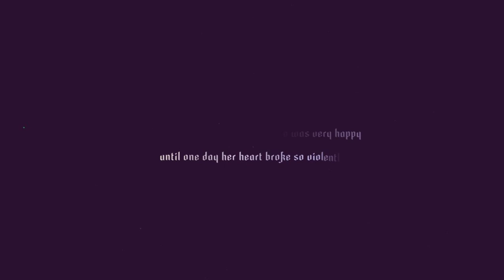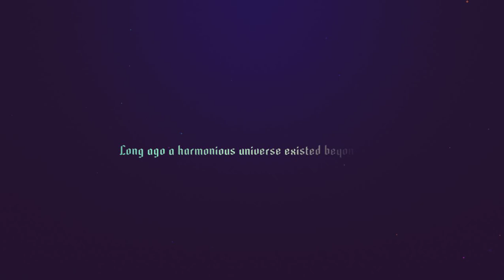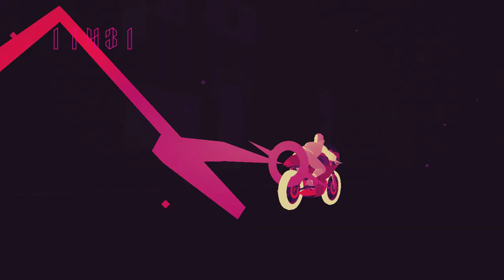Sayonara Wild Hearts.part 1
Sayonara Wild Hearts is a dreamy arcade game about riding motorcycles, skateboarding, dance battling, shooting lasers, wielding swords, and breaking hearts at 200 mph. As the heart of a young woman breaks, the balance of the universe is disturbed.